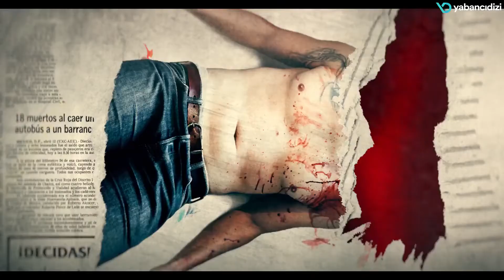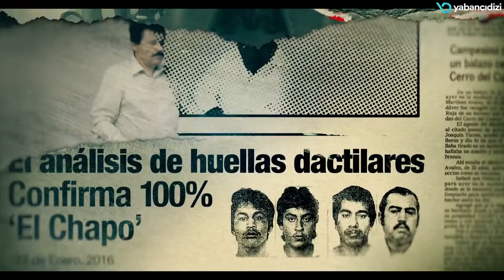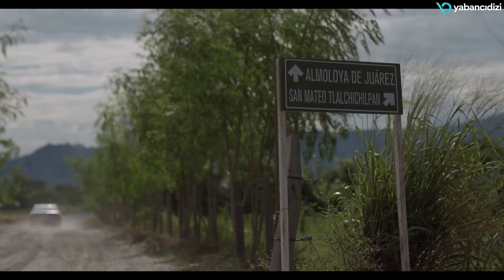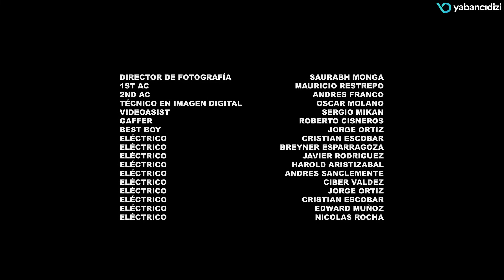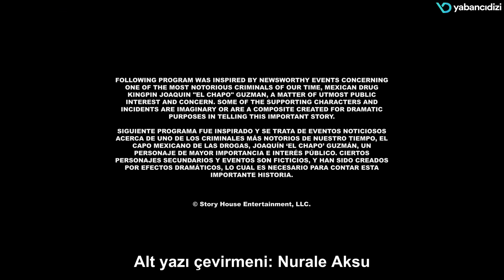El Chapo 3.sezon 9.bölüm (türkçe dublaj)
El Chapo, Joaquín "El Chapo" Guzmán'ın hayatını konu alan, Netflix ve Univision ortak yapımı bir polisiye televizyon dizisidir. Dizi, dünya genelinde Netflix'te yayınlanmadan önce 23 Nisan 2017'de Univision'da yayınlandı. Marco de la O baş karakteri canlandırmaktadır.